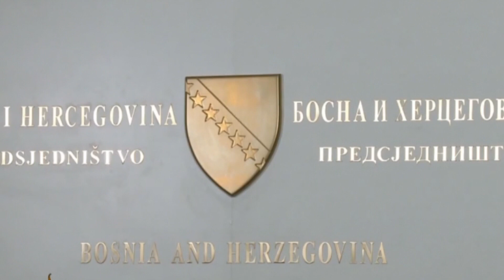Vukota Govedarica o Dodiku Izetbegovicu i NATO-u (BN TV 2019) HD